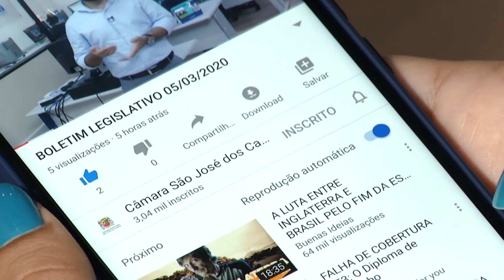PNEUMONIA | Dicas de Saúde: Dr. José Eduardo de Oliveira